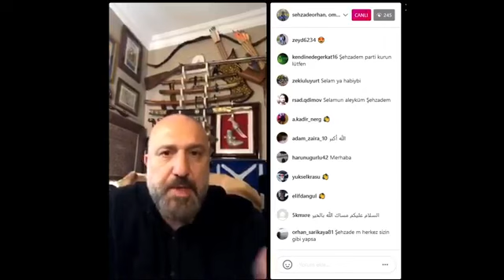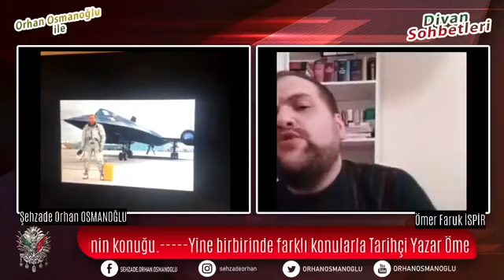Sabataycılık, Zamanda Yolculuk, Deccal'in Askerleri, Joe Biden ve Silikon Vadisi - Orhan Osmanoğlu